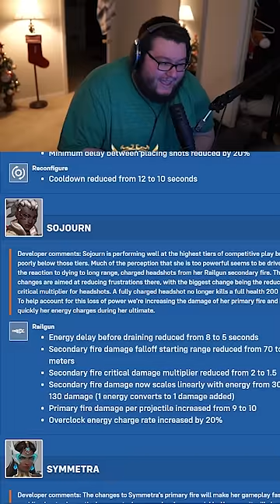These Overwatch 2 patch notes are soooo bad!!